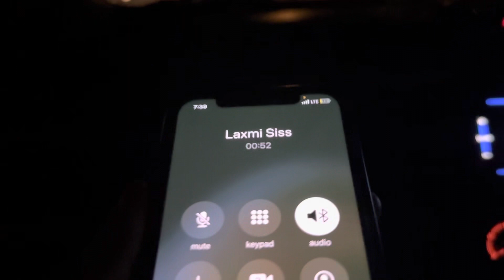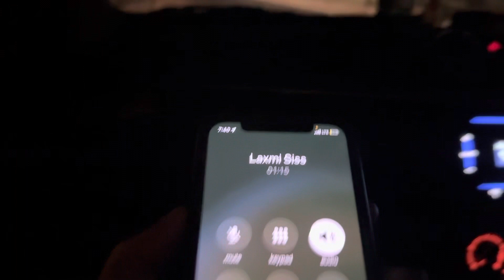JAANU को Surprise देने पहुँचे उनके GHAR 🏠 BUT POPAT HO GYA 😏Family Vlog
So this is family vlog guys on the eve of Makar Sankranti we went to meet and give surprise to jaanu my sister son my nephew(bhanja bhagna )whatever you say he is so cute guys ❤️and we made pitha पीठा in  मकर संक्रांति में घर पे पीठा बना
Jaanu ko surpise dene unke ghar gye but popat ho gya humare saath hope yeh video aaplog ko accha lagega

Vlog
Vlogs
Family vlogs
Daily vlogs
Makar Sankranti
Yolo baby
Yolobaby
Vlog music
Vlogs birthday
Vlog zx10r
Vlog video
Adopted dog first day home
Akhanda Hindi trailer
Avtar
Baudi parb
Carryminati
Vijay riya Vlog
Vijay riya
Vijay riya Vlogs ka ghar kahan hai
Vijay riya Vlog iphone
Flying beast